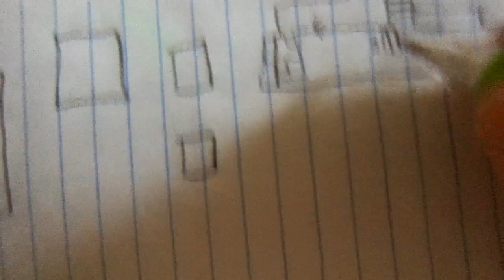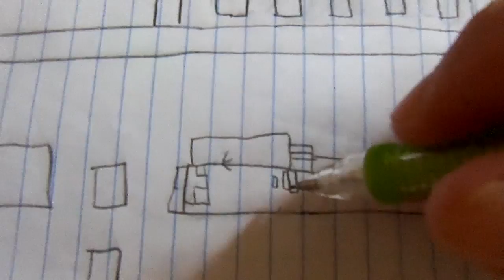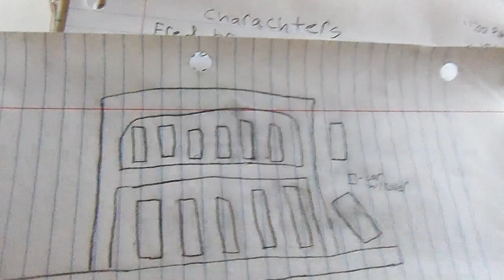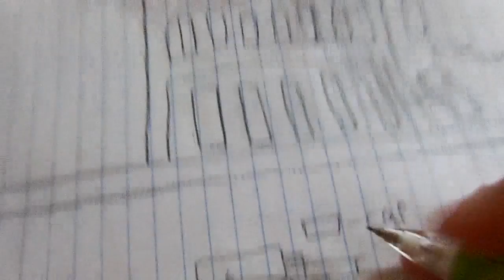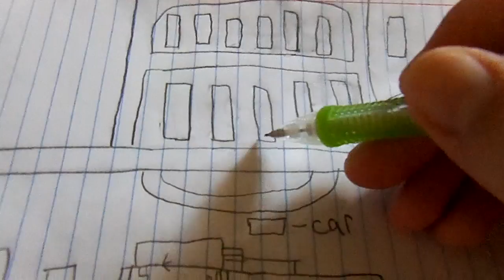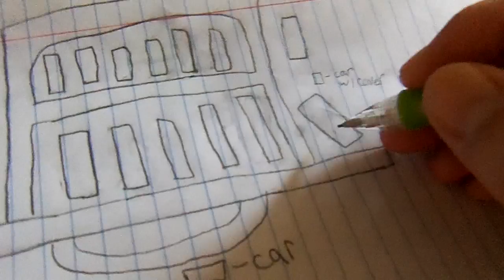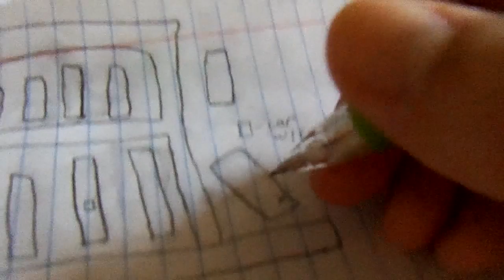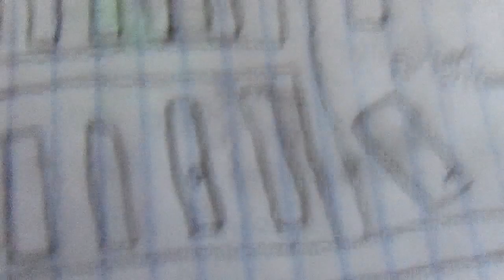105 2675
Description